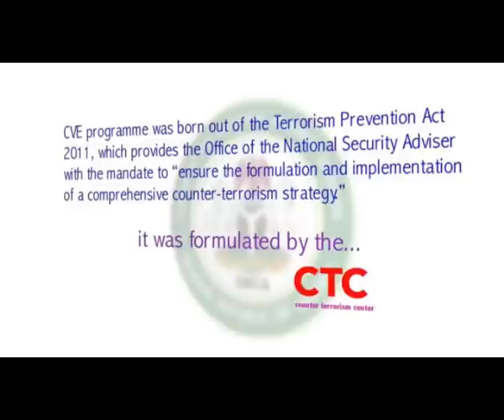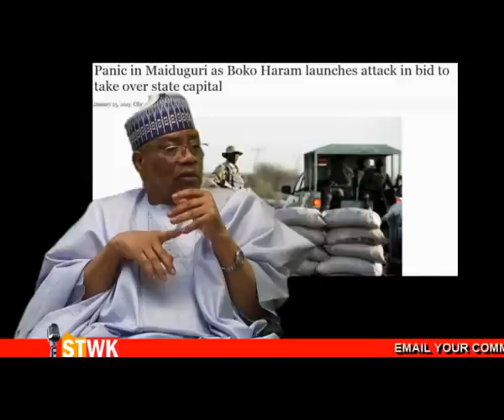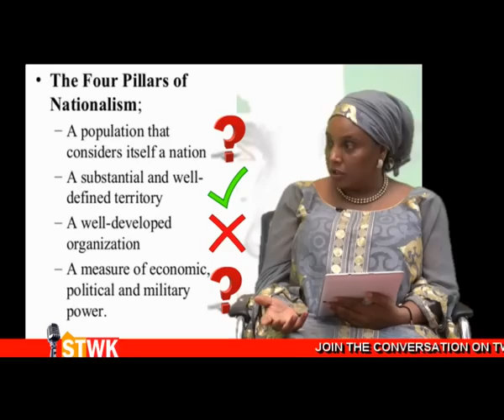Only a united Nigeria can defeat Boko Haram - Ibrahim Babangida on Straight Talk with Kadaria 44d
Episode 44 (part 4 of 6) of our News and Current Affairs Television program "Straight Talk with Kadaria" with special guest retired general Ibrahim Badamasi Babangida speaking about politics in Nigeria and the 2015 elections, the controversies during his time as military Head of State and President including the murder of journalist Dele Giwa, insecurity in the northeast and life without his late wife Maryam.
Join the conversation online on the Reinvent Media channel.